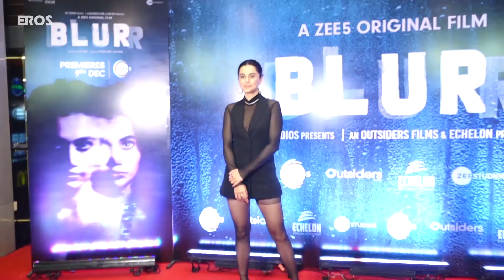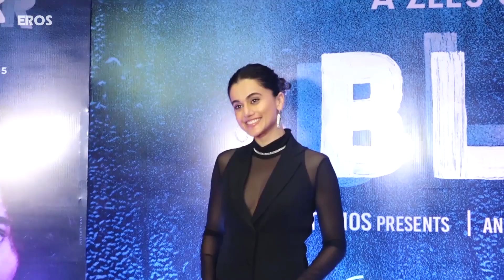Taapsee spotted at the screening of ‘Blurr’ | Bollywood News | ErosNow eBuzz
The actress looked very excited for the release of her horror thriller film